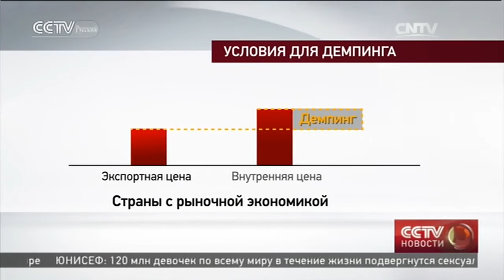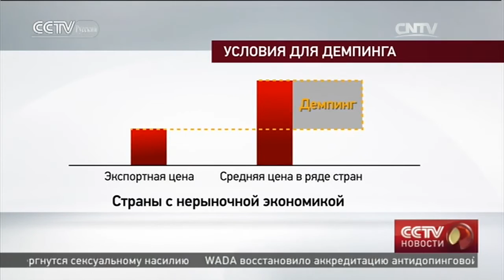Евросоюз должен определиться со статусом китайской экономики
Рыночная или нет？

Телеканал CCTV-русскийЦентральноготелевиденияКитая.
Впрограммепередаютсявсеважныемировыеизвестия, атакженовости, представляющиеинтересдлярусскоязычнойаудитории.